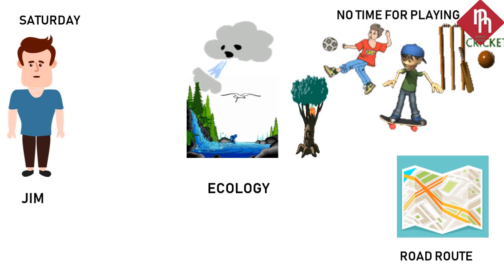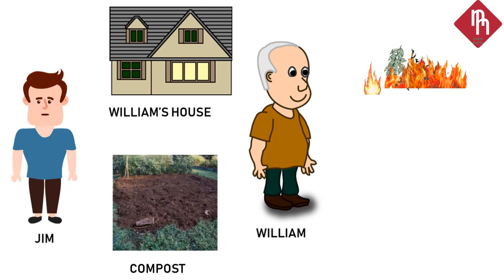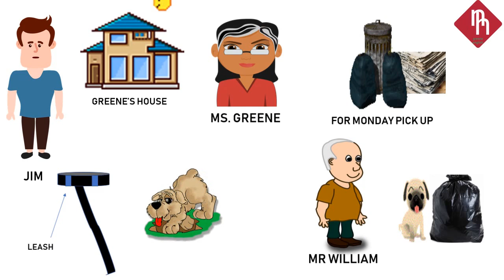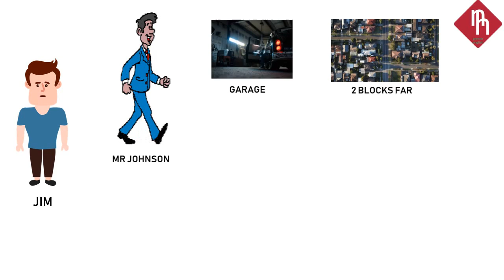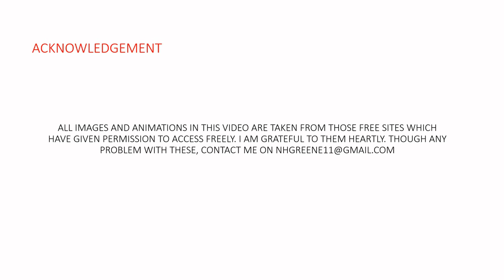ANIMATED ME AND THE ECOLOGY BIT by Joan Lexau in Hindi class 10 BSEB English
I m making videos on different subject. This video is for class X Bihar Board English as well as for STET Paper 1. This video contains summary in Hindi with animation ...

See more videos on this topic